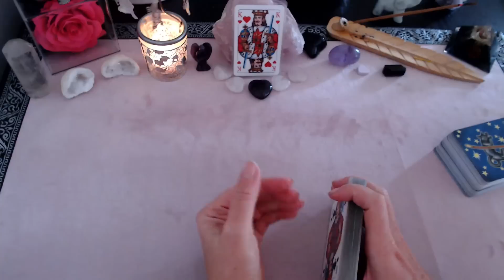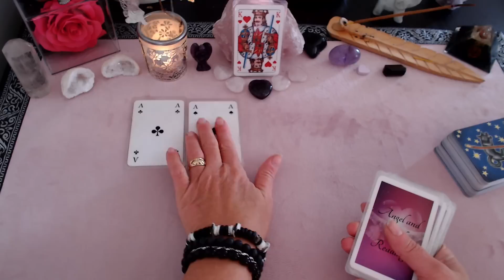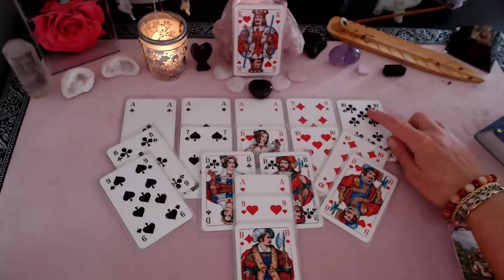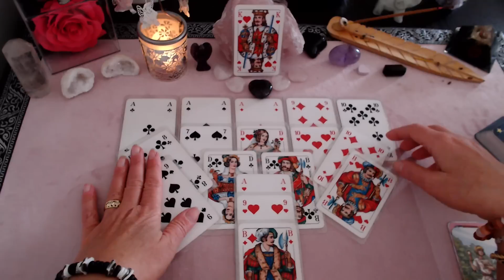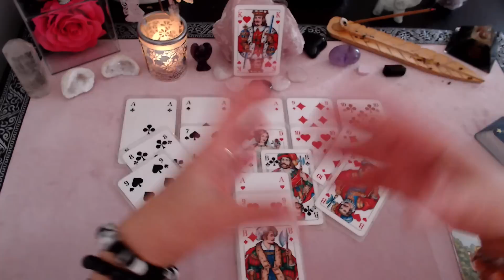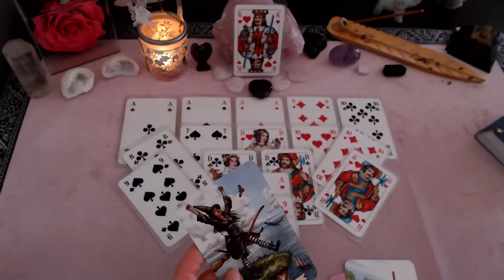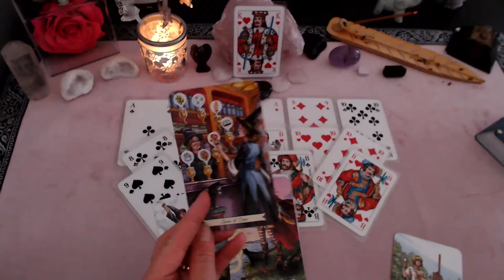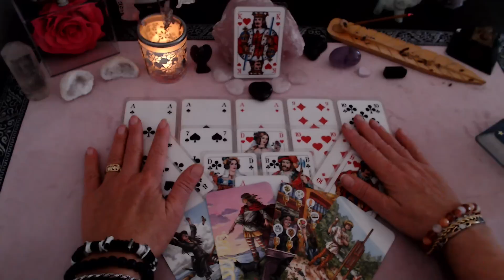ER KOMMT | JEMAND weiß dass es kurz vor 12 ist mit Deiner GEDULD | Du bist für IHN ALLES💖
🌸Meine Angebote 🌸
- Quantenheilung
- Hypnosetherapie